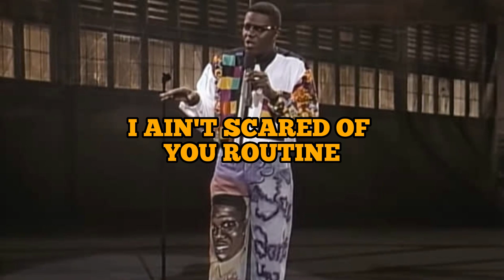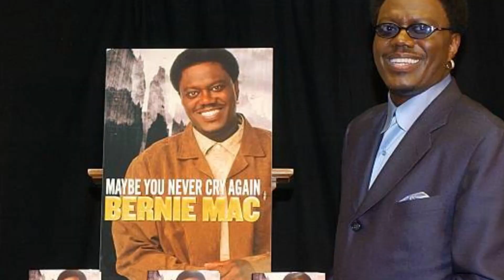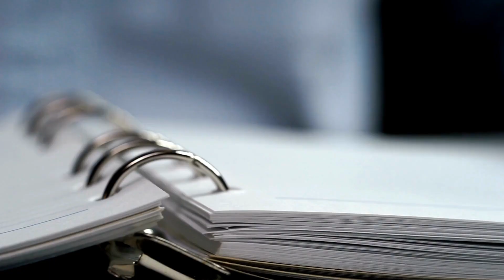Remembering the Late Bernie Mac: the Rise to Fame, Family, Career, Love Life, and Achievements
Join us as we pay tribute to the late, great Bernie Mac, one of the most beloved comedians of all time. In this video, we'll delve into his extraordinary journey, from his rise to fame to his remarkable career in comedy. Discover the man behind the laughter, a devoted family man who cherished his loved ones above all else. Get ready to laugh, reminisce, and celebrate the life and achievements of this comedic legend.